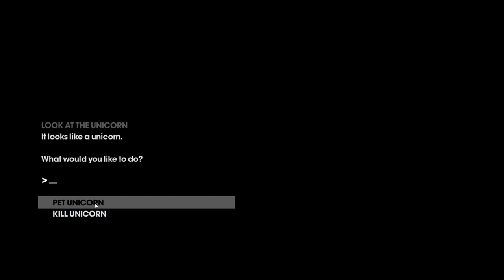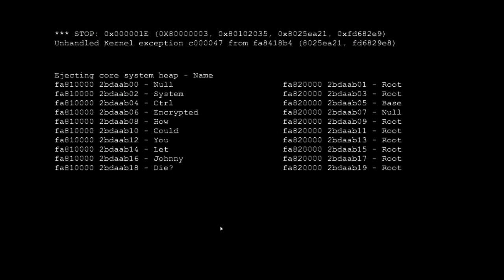[Saints Row:The Third] Part 32